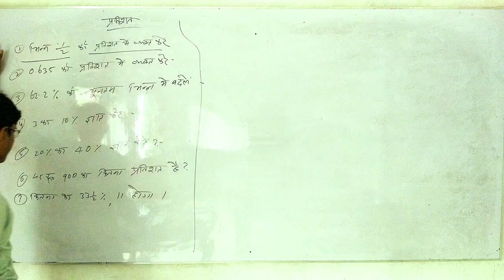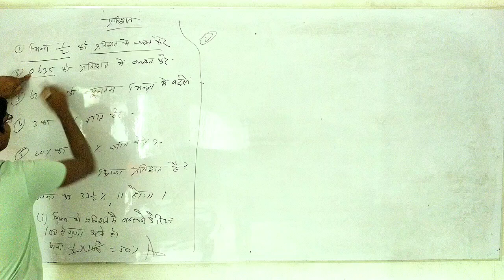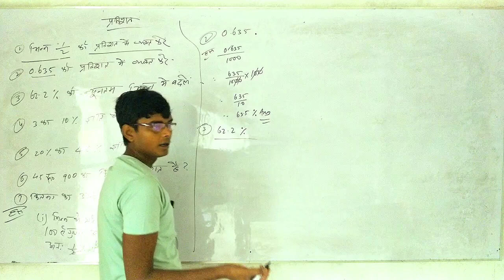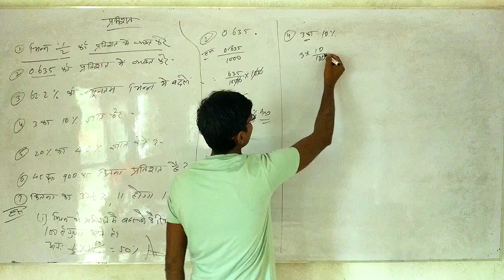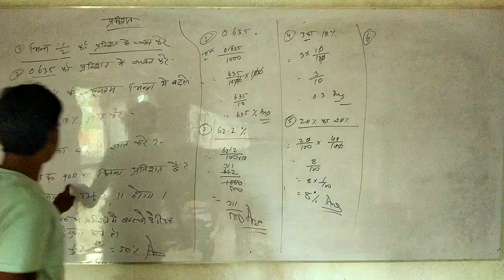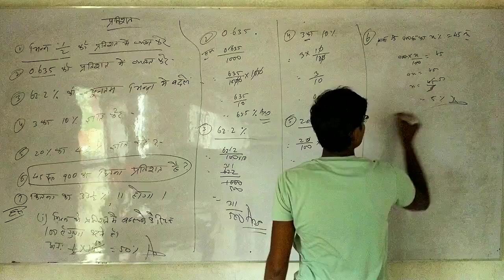percent (प्रतिशत) sciencekisamajh by Rakesh Sir easy solution of mathematics